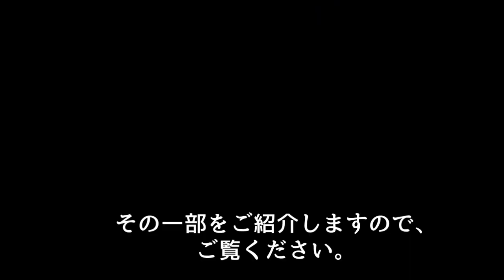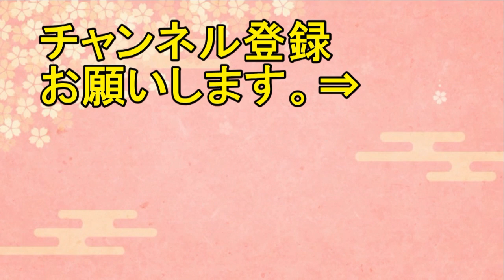河野外相、シンガポールの英字紙にも衝撃の寄稿文！ネットの反応「グッジョブ、河野さん！」【日本人も知らない真のニッポン】【ネットの反応】【海外の反応】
【今日の動画 】河野外相、シンガポールの英字紙にも衝撃の寄稿文！ネットの反応「グッジョブ、河野さん！」【日本人も知らない真のニッポン】【ネットの反応】【海外の反応】

衝撃！康外相を論破したイギリスBBCの司会者ステファン・サックァー氏！海外「BBCが親日派だったのか？」【日本人も知らない真のニッポン】【海外の反応】

【海外の反応】日本人を攻撃するK-POPファンに海外が激怒！「K-POP Stans」をなんとかせよ！海外「ちょっと黙ってくれない？」【日本人も知らない真のニッポン】

衝撃！ムン大統領、「一度、合意をしたから終わりになるというものではない。加害者である日本は謝り続け反省し続けろ」ネットの反応「合意とは何だ！」【日本人も知らない真のニッポン】【海外の反応】